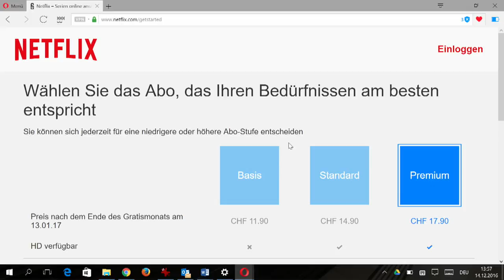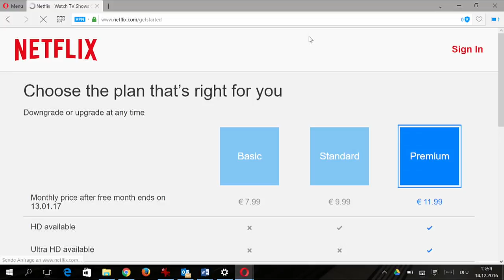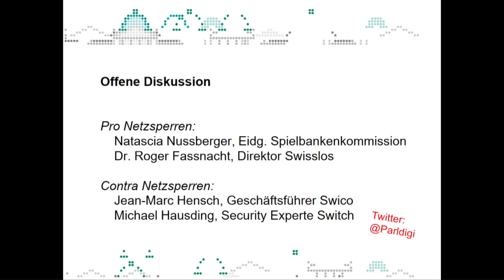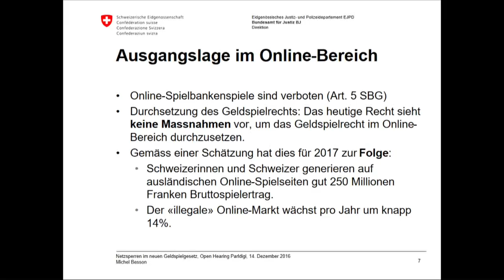Offene Diskussion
Natascia Nussberger, Projektleiterin Online-Spiele Eidg. Spielbankenkommission
Dr. Roger Fassnacht, Direktor Swisslos
Jean-Marc Hensch, Geschäftsführer Swico
Michael Hausding, Security Experte Switch

Moderation:
Dr. Matthias Stürmer, Geschäftsführer Parldigi